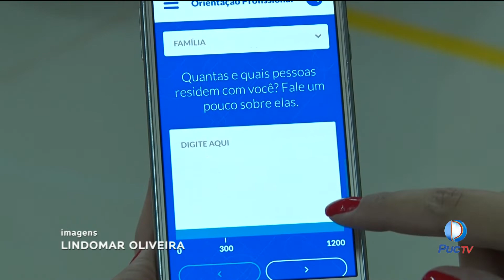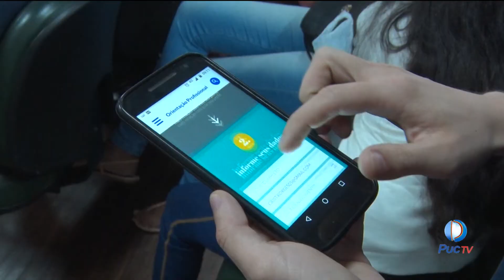Ferramenta tecnológica pode ajudar jovens a tomar decisões corretas na vida profissional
O serviço de orientação profissional funciona a partir de características socioemocionais. O Watson analisa as respostas de um questionário com 92 perguntas. Após a análise a ferramenta apresenta algumas profissões que se encaixaria com o perfil do jovem.
INFORMAÇÕES:
Assista: